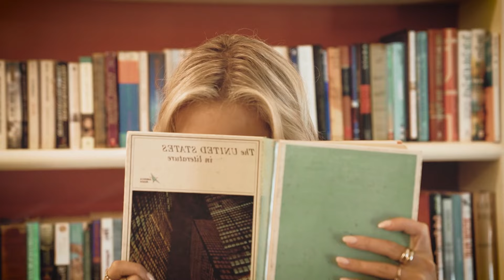Otilia - Prisionera Trapforet remix, Otilia - Adelante Old Shark Remix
Clean-Channels Playlist Mix made with Love by Dj Manish Youtube Music Channel:
00:00:00  |  01. Otilia - Prisionera Trapforet remix
00:02:51  |  02. Otilia - Adelante Old Shark Remix

Welcome to our curated selection of the hottest international hits, with hottest girls featuring chart-toppers like 'Otilia Prisionera Trapforet remix' and 'Otilia Adelante Old Shark Remix'. Dive into the electrifying world of mega hits, fereign music, english music, spanish music,  where every track is a journey through the latest in global pop sensations. Whether you're cruising down the street, hitting the books, or simply unwinding, our foreign music playlist promises to elevate your mood with best beats and captivating melodies. From the pulsating rhythms of '' to the irresistible charm of '', our collection spans genres and styles, ensuring there's something for every taste. Explore the dynamic fusion of pop, dance, and electronic sounds that define the contemporary music scene. Get ready to groove to the sounds of today's top 40 hits, perfect for any occasion, whether it's a night out on the town or a day at the beach. Immerse yourself in the ultimate playlist experience, designed to keep you moving and grooving from start to finish.